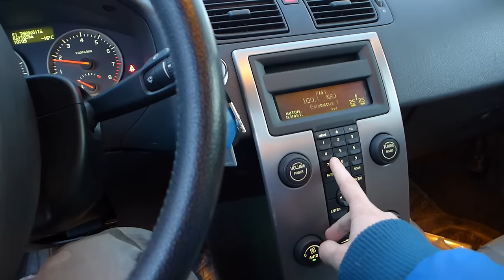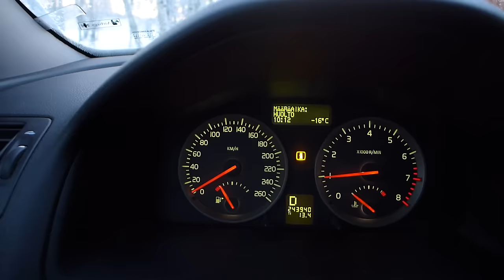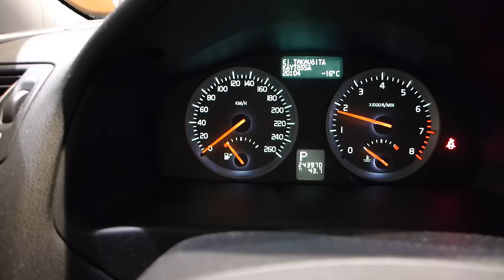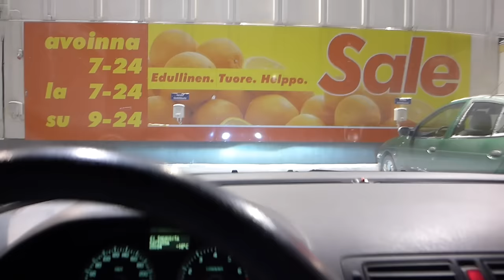Rimppakinttu kyykkää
EI TROLLAAMISTA TAI NEGAAMISTA TOISIA KATSOJIA TAI MINUA KOHTAAN, TÄMÄN KANAVAN TARKOITUS ON MOTIVOIDA, AUTTAA JA INSPIROIDA MUITA.

Oll1CBB

song: Clint Mansell - Requiem For A Dream Remix (Soundtrack from the Motion Picture)